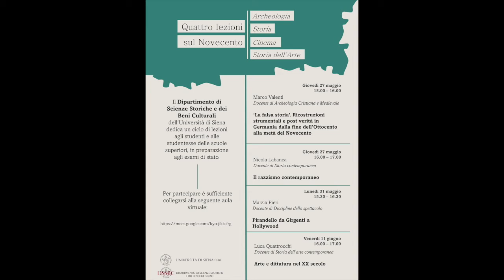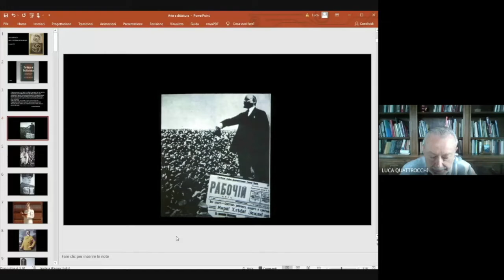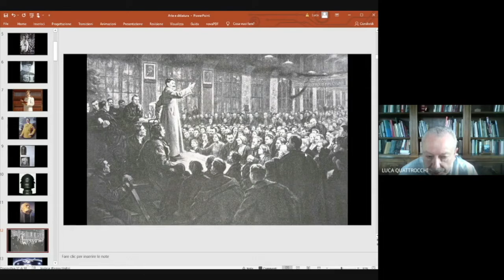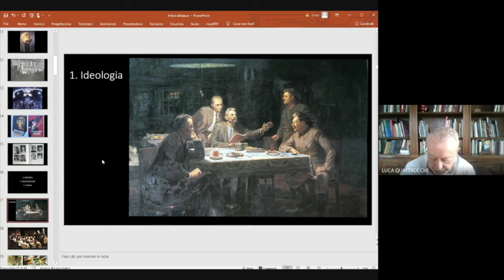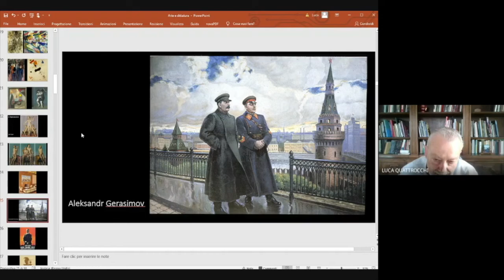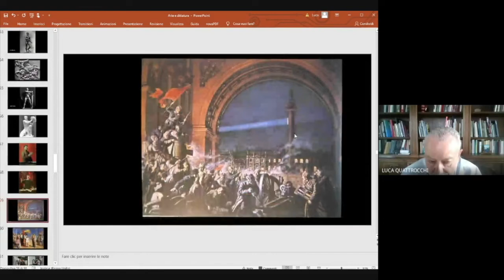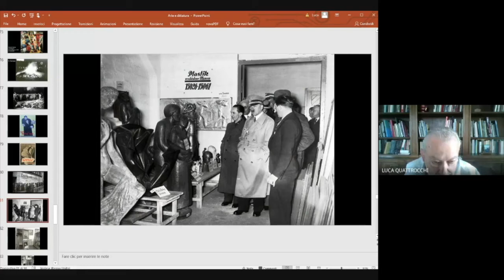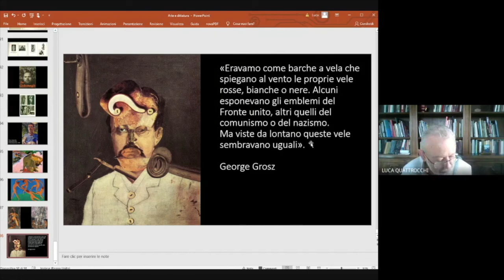Prof. Quattrocchi - Arte e dittatura nel XX secolo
Quarto incontro del ciclo “Quattro lezioni sul Novecento”. La conferenza si intitola “Arte e dittatura nel XX secolo” ed è tenuta dal professor Luca Quattrocchi, docente di Storia dell’arte contemporanea dell’Università di Siena.